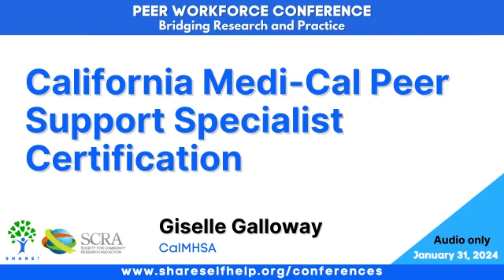California Medi-Cal Peer Support Specialist Certification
2024 Peer Workforce Conference: Building Research and Practice

The California Mental Health Services Authority, CalMHSA, will provide information on the requirements for certification. The session will provide you with the latest updates on program developments and certification requirements to ensure that you receive the most comprehensive and up-to-date information.

Presenter:
Giselle Galloway, CalMHSA